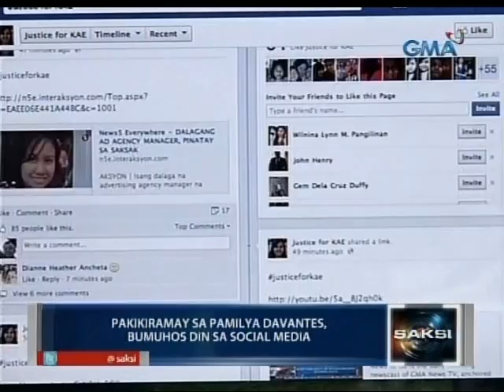Saksi: Pagpatay sa advertising executive na si Kristelle Davantes, iniimbestigahan na ng PNP at NBI